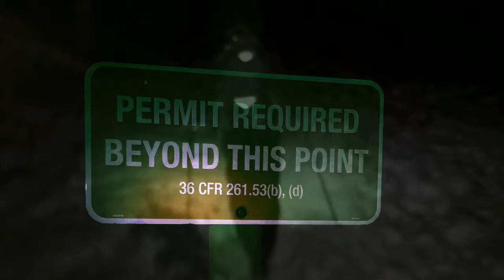Mount Saint Helens 2020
Overnight hike to Mt Saint Helens, it took us 12 hours to complete the hike.